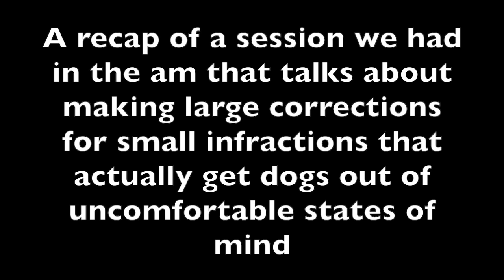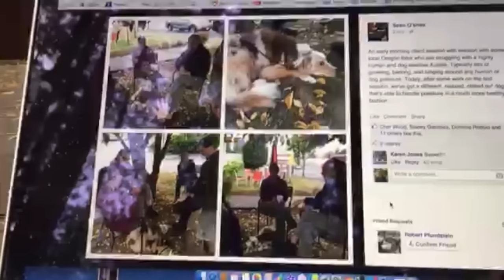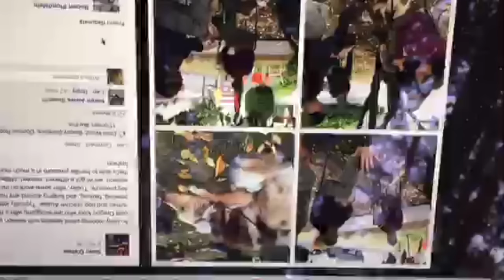Correct small infractions with large consequences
This is such a great recap of a Periscope session I did after a morning 1/1 session with a client in Portland, OR with my colleague Sean from The Good Dog in LA and New Orleans. A client who for the last 2 years have been struggling with their dogs reactivity with no progress in the dogs reactivity to dogs and humans. So most folks wait until the dogs reacts or explodes at something, when in fact the conversations in a very strong way (remote collar correction) should be done at the first sign of the dog loading. Keep in mind the wonders of remote collar training can be used to whisper or shout without the handler changing energy. so a significant correction can be given to a dog while the handler stays incredibly calm. Lots of folks would think this would make the dog more, anxious, fearful, nervous and aggressive, but it actually does the opposite. It relieves a huge amount of stress for the dog and gives the dog such great information and permission to finally relax. It is a something we do all the time, we get long term feedback from our clients and they see almost instant results as well as continued results with a much calmer, happier and content dog. Clients are also happier with a dog that has eliminated much of the bad and dangerous habits they came to us with.

Jeff Gellman
Solid K9 Training

FOLLOW ME
Web